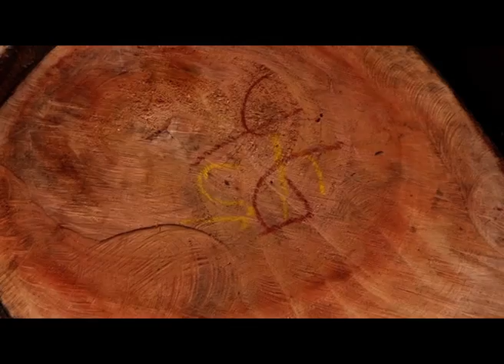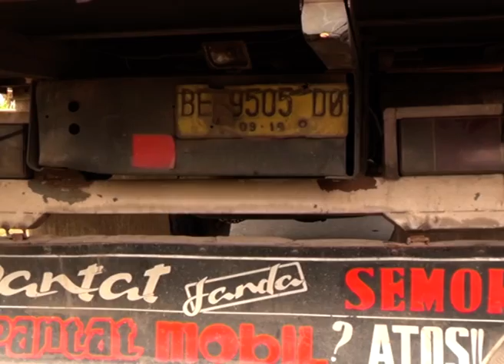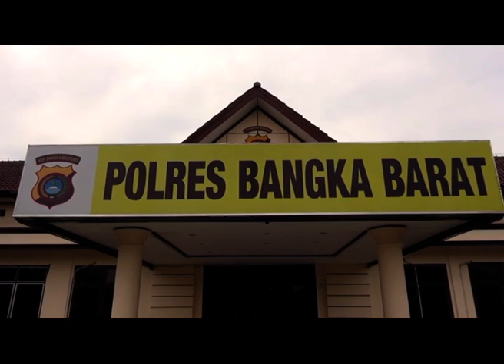POLISI GAGALKAN PENYELUNDUPAN PULUHAN KUBIK KAYU